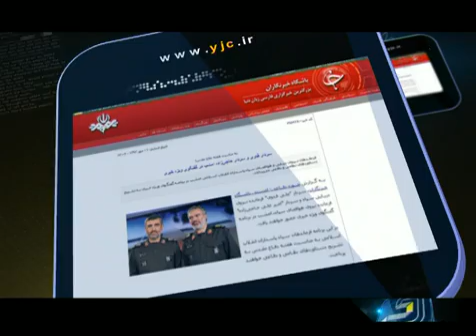سردارفدوي دشمنان انقلاب در موضع انفعالي اند 1393 07